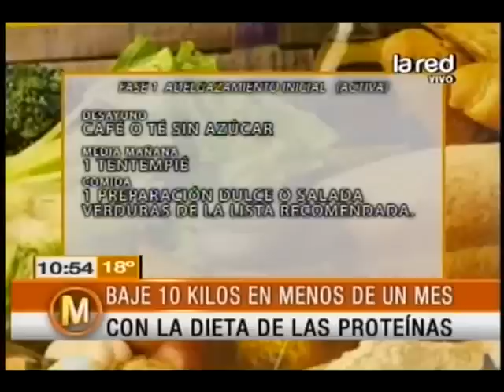Baje 10 kilos en menos de un mes con la dieta de las proteínas (Parte 1)